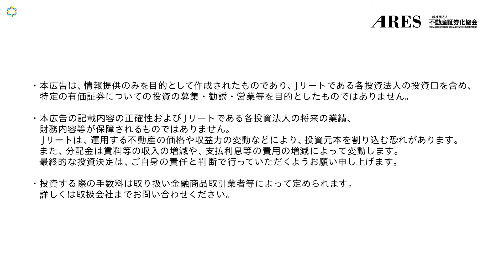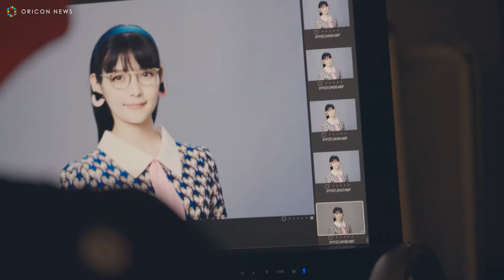上坂すみれ、何でもない言葉に最大級の愛を込めるテクニック披露 新テレビCM「資産形成はじめるなら、Jリート」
一般社団法人不動産証券化協会が、声優の神谷浩史と、上坂すみれを起用した新テレビCM「資産形成はじめるなら、Jリート」シリーズ全4本を8日から関東エリアで放映開始。

　CMでは、神谷と上坂がレコーディングスタジオに入り、「Jリート」というたった１つのセリフを様々な声で表現し収録していくという内容。神谷が出演する「Jリートへの信頼感」篇と上坂出演の「Jリートへの親近感」篇では、音響監督の指示に従い声色を変えながら収録している様子を映している。神谷は揺るぎない心を声に込めて信頼感を、上坂は愛をこめてJリートへの親近感を表している。

　また、２人がそれぞれ出演する「Jリートの印象」篇では、「Jリート」というセリフをお題に沿って表現することに挑戦。神谷は“堅実さ”“楽しさ”“頼もしさ”“期待感”を、上坂は“一途さ”“スケール感”“優しさ”“期待感”を声で表現。